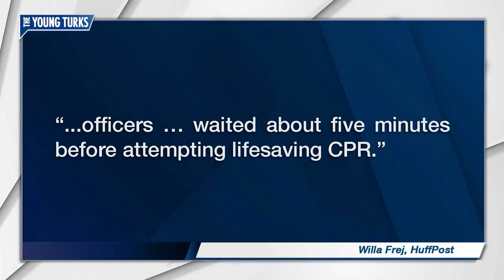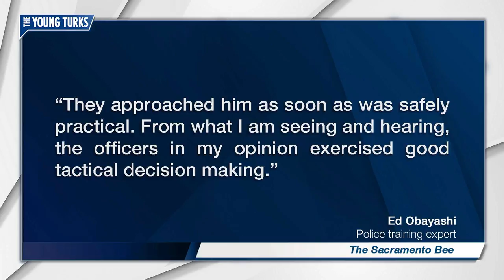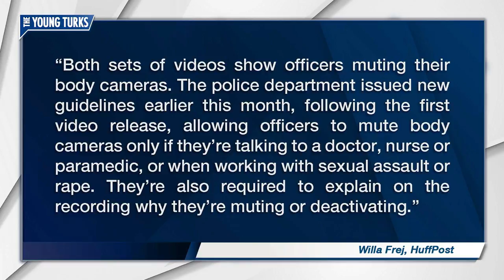New Video Released Of Stephon Clark Shooting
The Sacramento Police Department has released new footage from the Stephon Clark shooting. Cenk Uygur and Ana Kasparian, the hosts of The Young Turks, break down the video.

“A trove of newly released police video shows officers, concerned that Stephon Clark was armed and only pretending to be dead after they shot him, waited about five minutes before attempting lifesaving CPR.

Clark, gunned down by police in his Sacramento, California, backyard on March 18, was unarmed, with only a cellphone on him. But officers who shot Clark as they investigated a report of someone breaking car windows were apprehensive about approaching him, according to the newly released Sacramento Police Department material, which includes 23 in-car camera videos, 28 body camera videos, two 911 audio files and helicopter video. The files were released under a city law that requires video evidence from critical incidents be made public within a month.

“He have a gun?” one officer can be heard saying.

“I don’t see it,” another responded. “He hasn’t moved at all.”

They then shouted at Clark.

“We need to know if you’re OK,” a female officer said. “We need to get you medics, but we can’t go over to get you help unless we know you’re, you don’t have your weapon.”

Finally, they handcuffed him and began performing CPR after one of the officers said something in Clark’s hand looked like a gun.

“Shine me a light,” one officer said. “Come on buddy, wake up, breathe for me. Come on bud. Come on bud.”